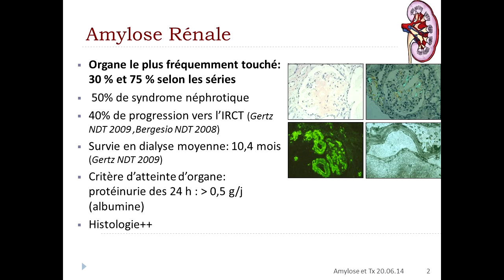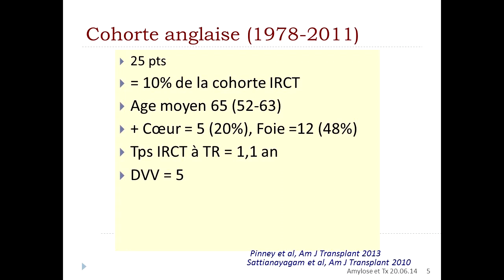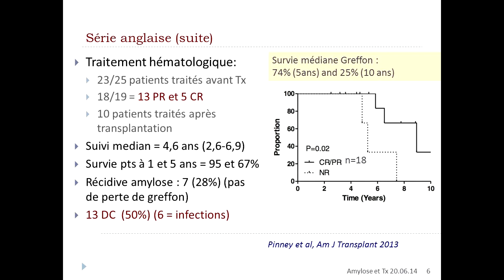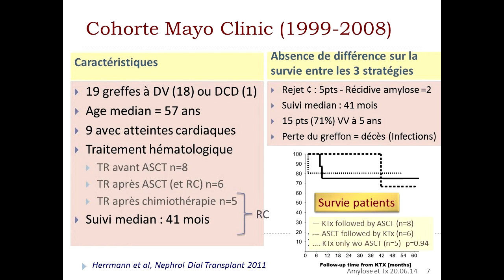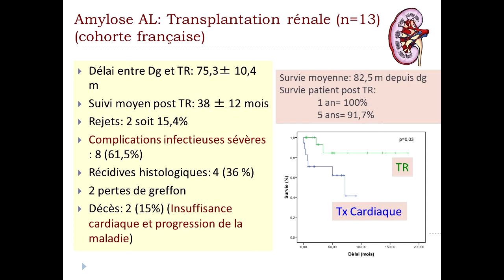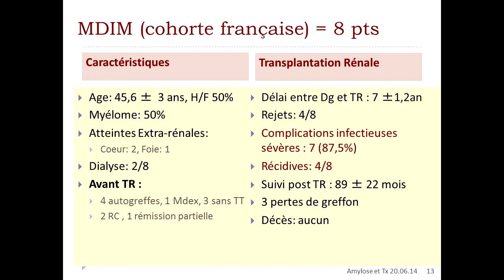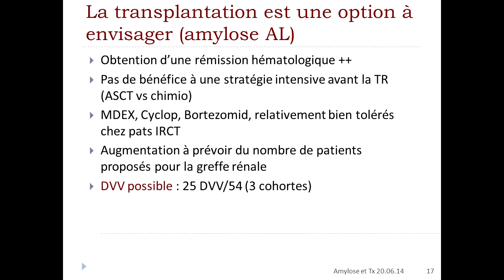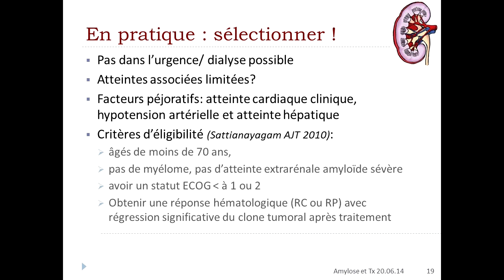17_Transplantation rénale et amylose – Bruno Moulin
2ième Journée multidisciplinaire de l’amylose : « Amyloses, de la physiopathologie au traitement » ; 20 juin 2014 – Hôpital Saint-Louis - Paris